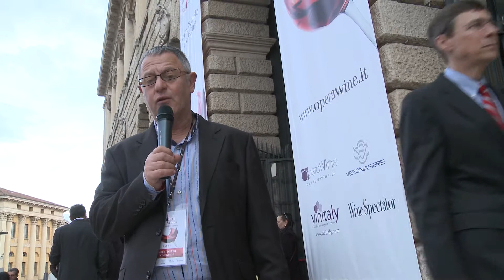OperaWine | Robert Joseph Conclusions